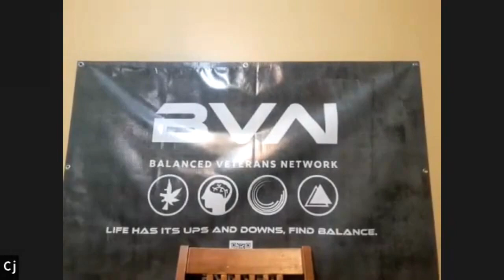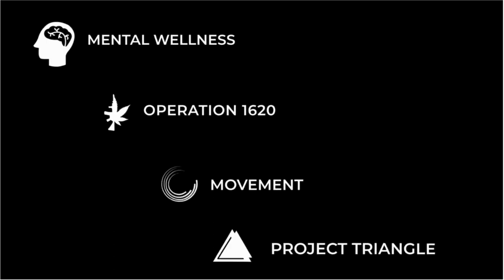Bowlside Chat with CJ - Episode 1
CJ sits down for the August 2023 Bowlside Chat with Conner from Headspace to discuss how he linked up with BVN and his progress of learning to grow cannabis.